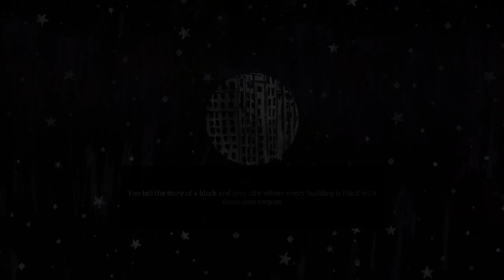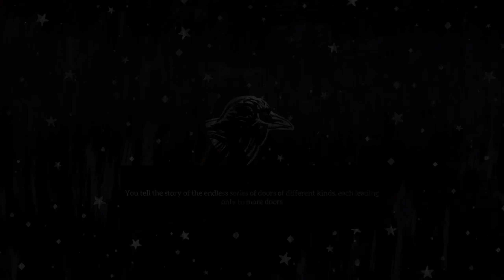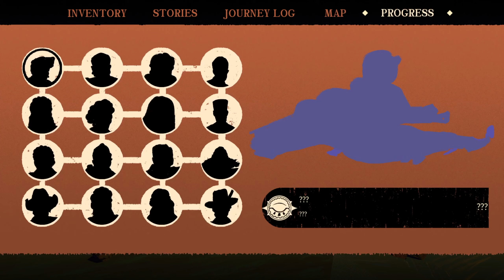Where The Water Tastes Like Wine | Holden's Half Hour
In this video, I try out Where The Water Tastes Like Wine by Dim Bulb Games, Serenity Forge on PC

PS: That's a weird shift between gameplay styles.

Chapters:
00:00 Intro
00:10 Game Information
00:59 Gameplay
30:14 Outro